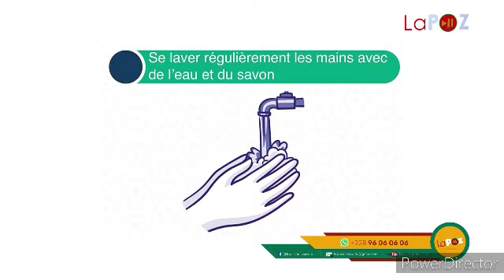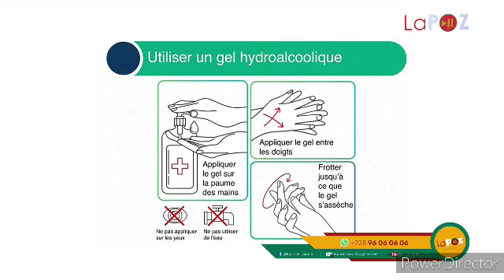LA POZ DU 12 05 2020